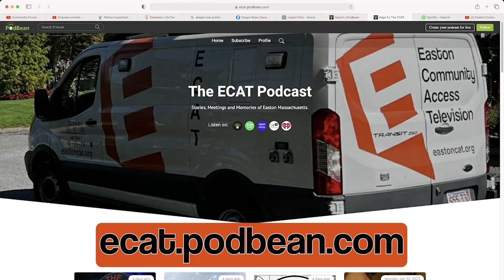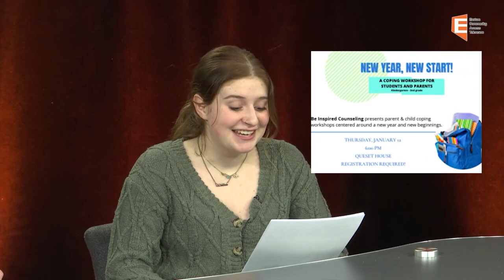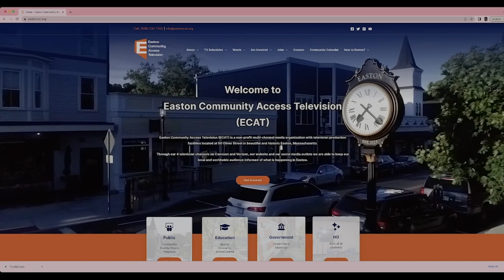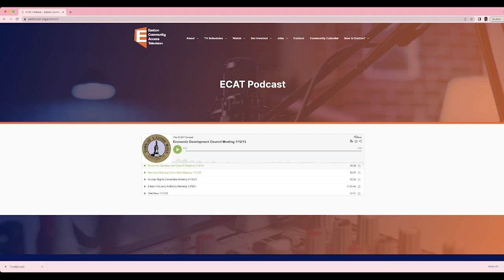Oakes Ames Memorial Hall Summer Concert Series: Jack Colombo and Jack Strangis with Friends 08/09/23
Summer Concert Series
Oakes Ames Memorial Hall
Jack Colombo and John Strangis
8/9/23